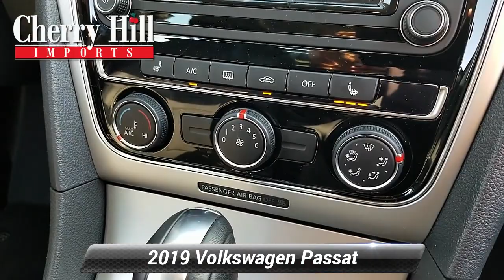Used 2019 Volkswagen Passat 2.0T Wolfsburg Edition, Cherry Hill, NJ LV7829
We have the best prices on all Volkswagen models..Recent Arrival! Low miles! 2019 Volkswagen Passat 2.0T Wolfsburg Deep Black Pearl Metallic 25/36 City/Highway MPGAt Cherry Hill Imports you can buy and finance with confidence. We will provide you with an excellent buying experience you will brag to your friends about. We buy cars, all years makes and models.

[RLVID:2691:4d9d5272b76cba5c:2177726e97d9cbe6:1]